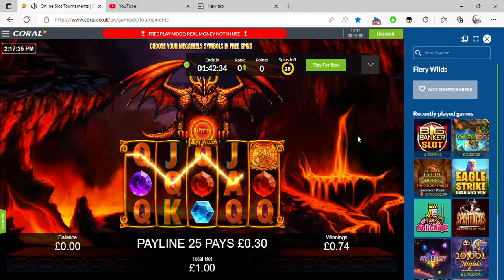Online Slot Tournaments Coral co uk and 2 more pages Personal Microsoft​ Edge 2022 08 27 14 17